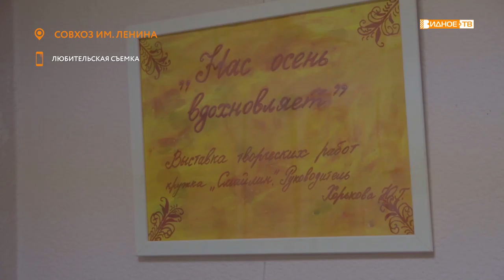ГЛАЗАМИ ДЕТЕЙ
В средней школе и библиотеке посёлка совхоза имени Ленина проходят две выставки творческих работ. Они подготовлены детьми и преподавателями коллективов муниципального Центра культуры. Главной темой обеих экспозиций стала осень.